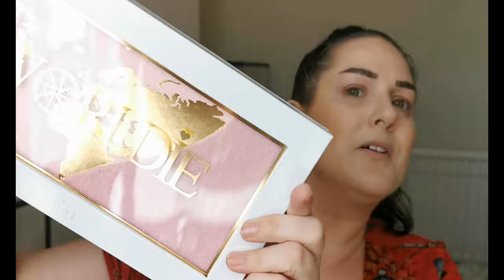Calm a chameleon | Chatty GRWM using the P.Louise Worldie palette | Makeup for mental health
Welcome to ‘Calm a chameleon – Makeup for mental health’. Today I have a few new products to try, including the P.Louise Worldie palette. I hope you enjoy this video!

Face:
Too Faced Hangover Replenishing Face Primer
Huda Beauty Faux Filter Luminous Matte Foundation – 150G Crème Brulee
Too Faced Born This Way Multi-Use Sculpting Concealer - Almond
Madaj Beauty Skin Perfect Photo Ready Concealer – Medium Light Porcelain
SOSU Cream Contour Stick – Cool
Made by Mitchell Blursh – Mango Daiquiri
Laura Mercier Translucent Loose Setting Powder
Nabla Skin Bronzing - Dune
Poutnshout Blush – Contrary Mary
Poutnshout Happy Glow Lucky Highlighter – Sunny Days
Makeup Obsession So Dope Makeup Fixing Spray
Eyes:
ELF Liner & Brow Gel - Espresso
P.Louise Base Pro – Rumour 02
P.Louise ‘Base’ic – Green With Envy
P.Louise Worldie palette
Lois Cosmetics Easy Reign Liquid Eyeshadow - Kingdom
Melt Ultra Matte Gel Liner – Wallflower
Madaj Beauty Madajor Lash Mascara – Black*
Colourpop Crème Gel Liner – Extra Frosting
Arttitude Cosmetics Lashes - Arttitude
Lips:
Limecrime Matte Velvetines - Moonstone

Thumbnail background picture – Photo by Cécile Brasseur on Unsplash